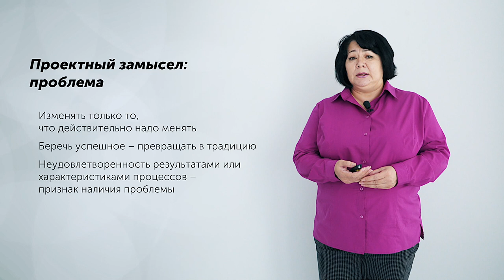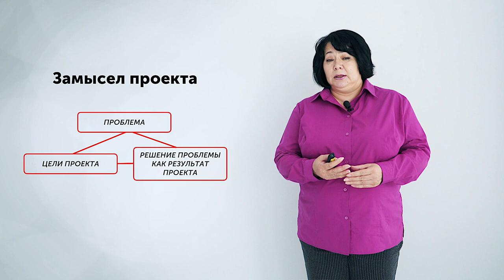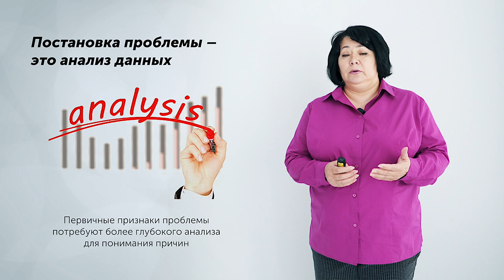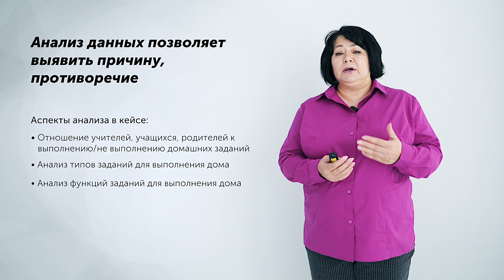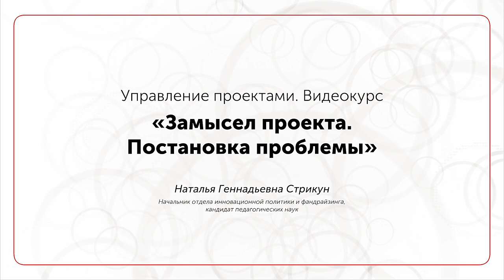Лекция №2 ◯ Цикл проектного замысла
Курс видеолекций МГПУ «Управление проектами в образовательной организации».
Лектор — Наталья Стрикун.